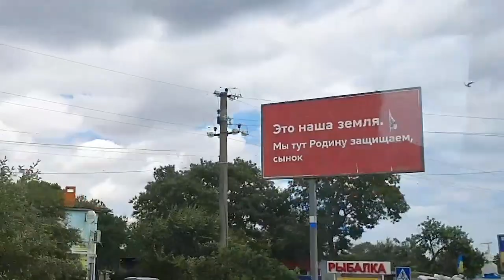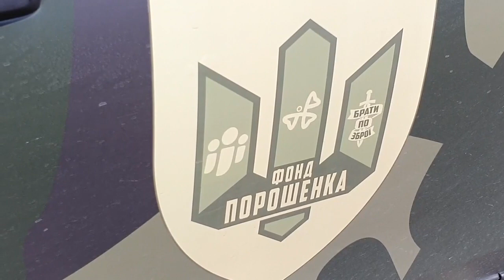Передача автомобилей от "Фонда Порошенко" военным